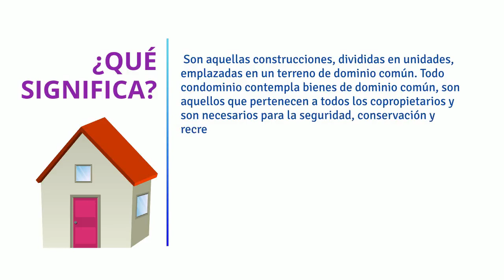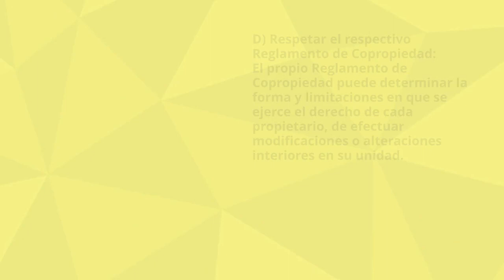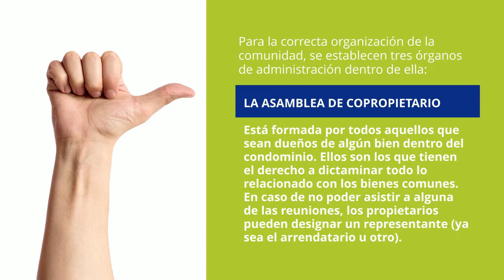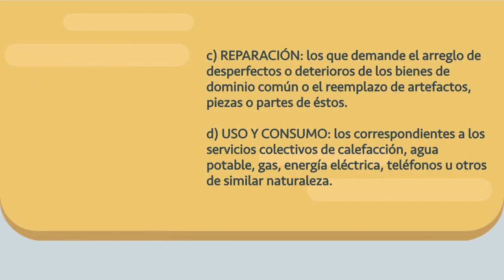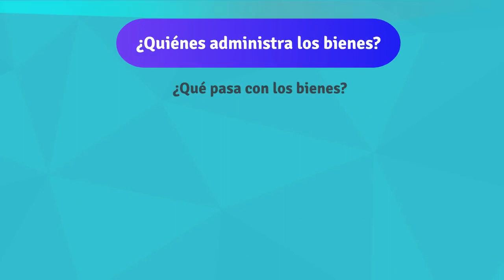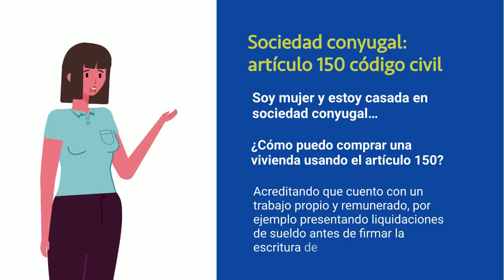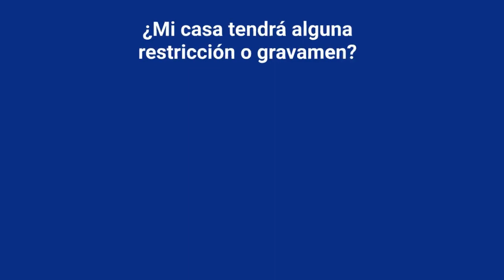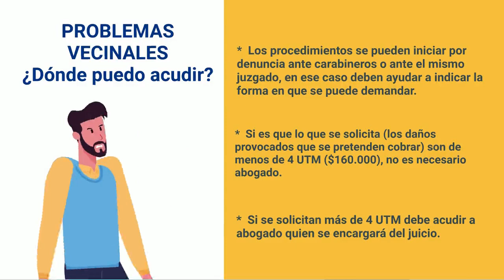Taller DYD ABG